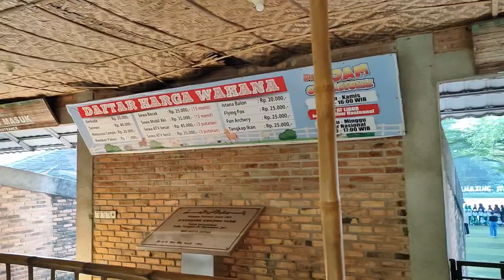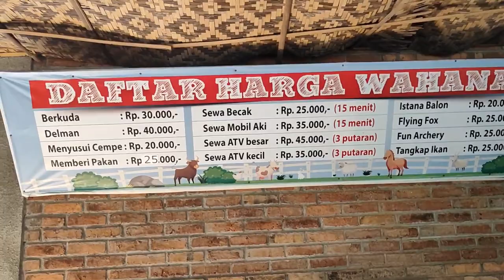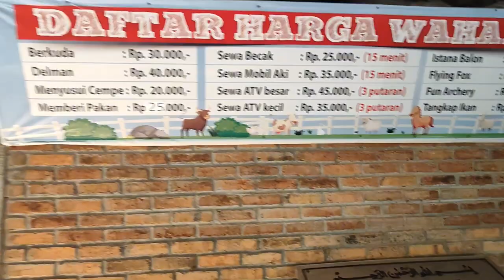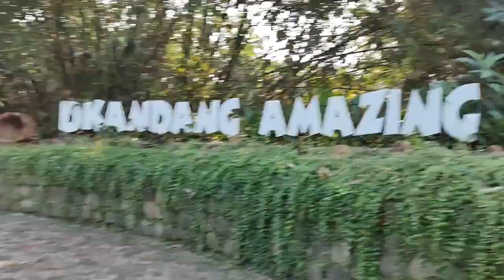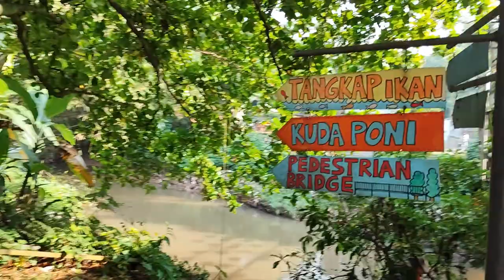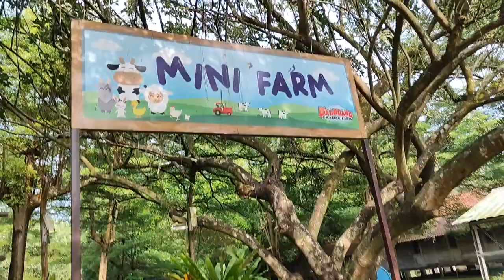Yoayo Main ke D'Kandang Amazing Farm Depok